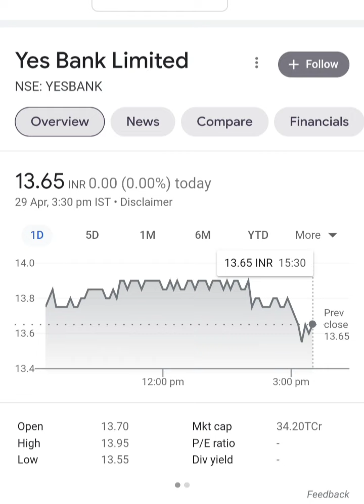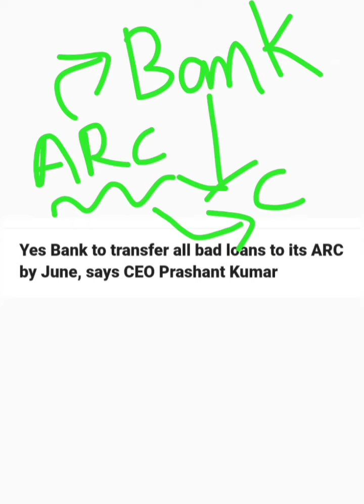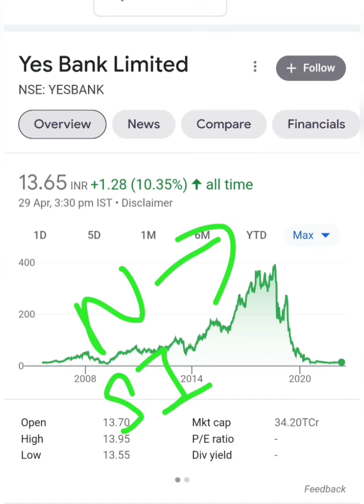Yes Bank को 28000 करोड मिलेंगे. Yes Bank share.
Topic covered -
Yes bank bad loan latest news
Yes Bank arc latest news